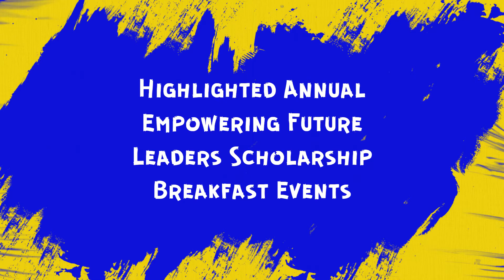Prince George's County Drug Policy Coalition, Inc. (PGCDPC) Awards $22,000 in Student Scholarships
OXON HILL, M.D., June 30, 2020 - The Prince George's County Drug Policy Coalition, Inc. (PGCDPC) awarded 13 scholarships totaling $22,000 to students residing in District 8.in Prince George’s County, Maryland.  That district includes Clinton, Forest Heights, Fort Washington, Glassmanor, Marlow Heights, and Oxon Hill. The awards were part of the Coalition’s “Empowering Future Leaders” Scholarship program. Since 2012, the Coalition has awarded $185,000 to area students to help defray the cost of their education.

This year’s Empower Future Leader’s Scholarship award winners were:

Samuel Young (Bowie State University)
Trinity Gourdin (Tennessee State University)
Jada Riley (Towson University)
Clarence Hill (University of Pittsburg)
Chanelle Jones (Crossland High School)
Taylor Nolan (Old Dominion University)
Seth Adams (Morehouse College)
Marlon Waits (University of Maryland-College Park)
Nicholas Read (Towson University)
Matthew Waits (Towson University)
Victoria Costen (Virginia Union University)
Danielle Jackson (Salisbury State University)
Adrian Sison (Towson University)

“These students did an excellent job responding to our application requirements and the essay question related to reducing interest in electronic cigarettes (vaping) said Dr. Valencia Campbell PGCDPC Coalition President. We know that young people have been targeted by marketing campaigns on using flavored cigarettes as a means to capture interest in this unhealthy product, We are so proud of their active engagement in positive activities in their communities and their churches which include volunteering at homeless shelters, tutoring, assisting cancer patients, mentoring and more,” she added.

Duke Haggins, Scholarship Committee Chair and Treasurer of the PGCDPC Coalition noted that, “We are so pleased to continue making these awards given the hardship effect that the COVID-19 virus has had on nonprofit organizations and other businesses in our communities.

The Prince George's County Drug Policy Coalition, Inc. is a nonprofit organization that promotes policies and laws that embrace the public health nature of drug abuse. Through our scholarship program, we provide community-based support to families within the county with a focus on students obtaining higher education and living a drug-free life. Through the support of our organizational partners, and grassroots donors, we hope to prevent and reduce illegal drug abuse and related crimes in Prince George's County. for more information about how to partner with us.